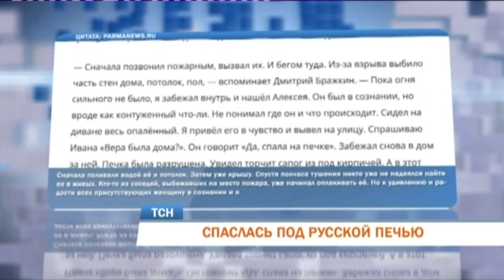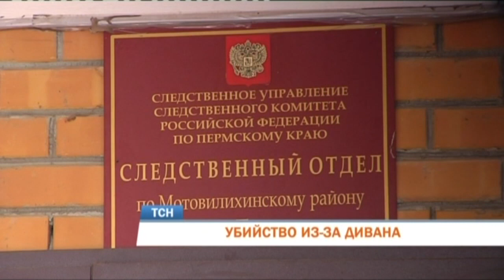Телевизионная служба новостей (22 марта)